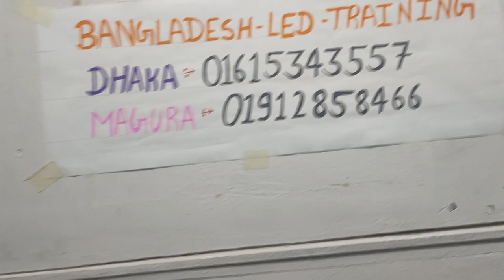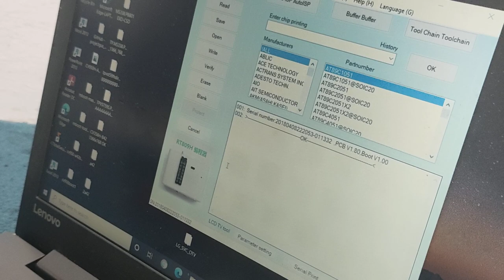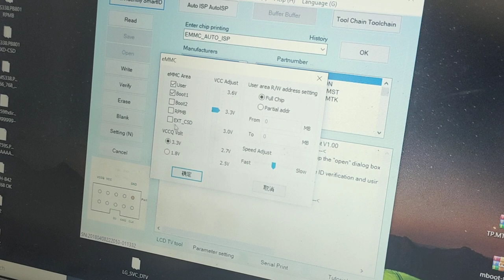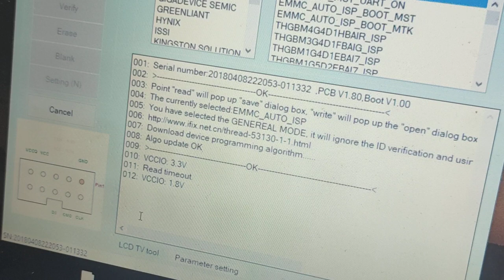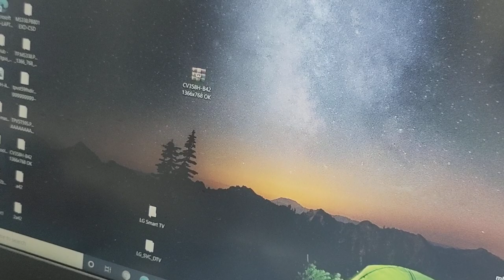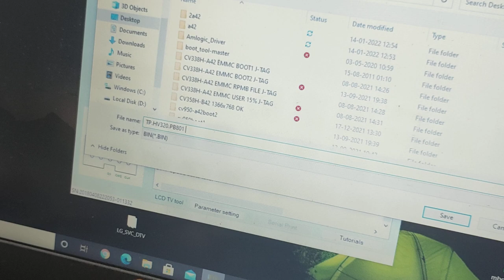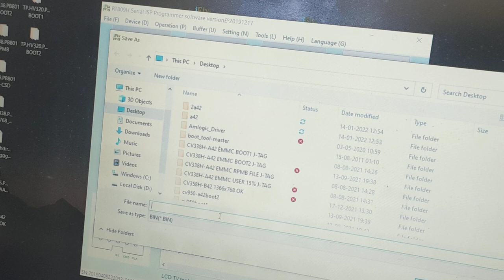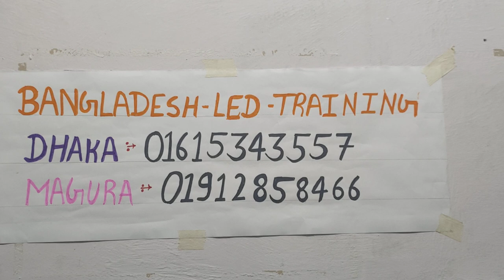TP.HV320.PB801(SMART TV) READ TIME OUT